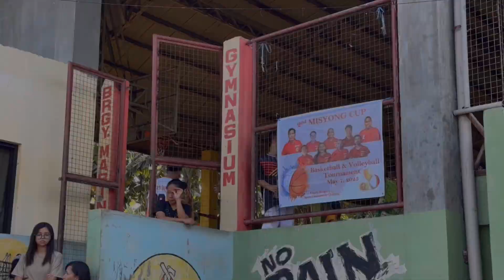Barangay Mabini Tanauan Batangas Summer League 2023